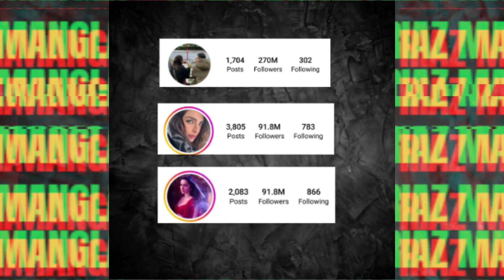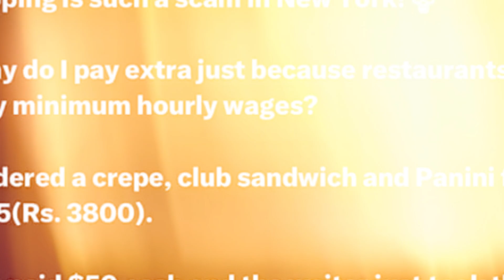Mr beast called Ronaldo a Liar 😱 | lShdrakappur Ronaldo updates l| pm modi updatellMr Beast updates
Ronaldo collab? ll Shadrahkahpur new news llAiman Khan viral video ll Modi video llIshowspeed

this wasa detail video about ronaldos yt channel and his records
shadrakapur corsses pm modi in followers race takes 3 place followed by virat kohli and pinkachopra

take care